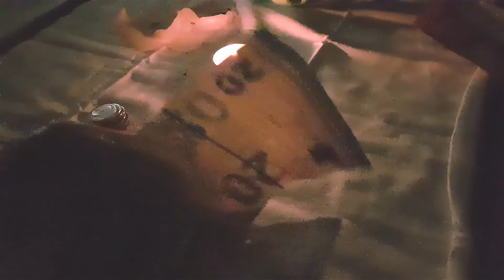Prague Film School - "The Christmas Market!"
Here is my PFS vlog of the rest of the November month (vlog 3).
It's been quite a lot of work and lot's of different experiences with Filmprojects in Project 4. auditions, and also having seen the christmas market in Prague.